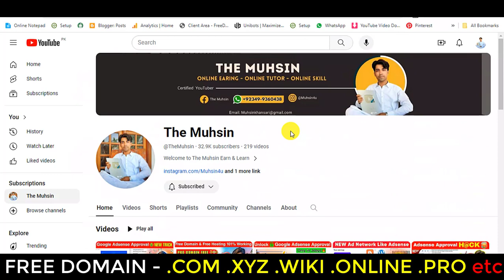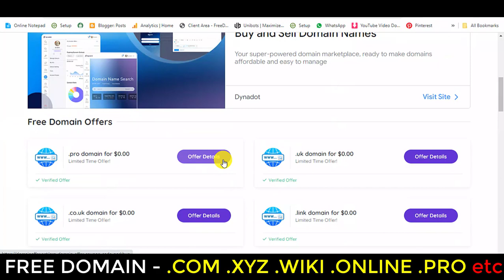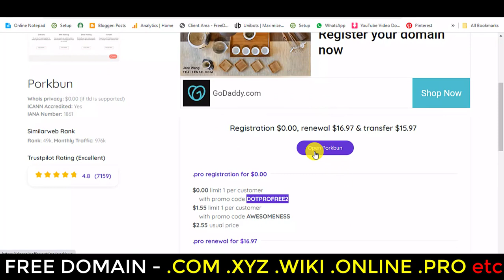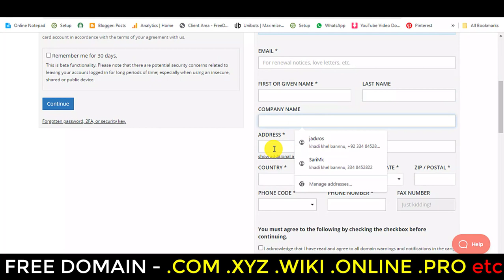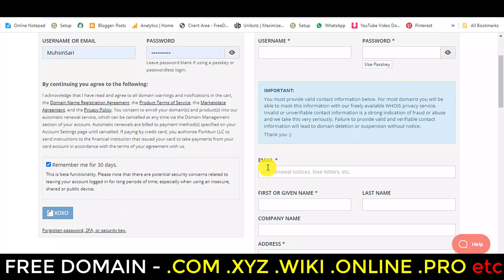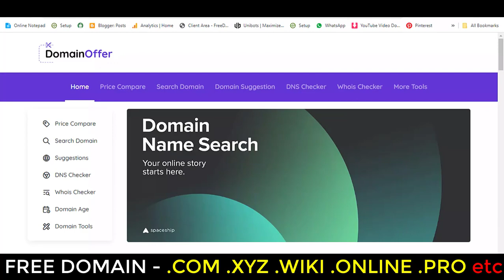Free Domain .com .xyz .pro .wiki .uk Domains 😱🔥 | How To Get Free Domain Name For Your Website Part2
Free Domain .xyz . Pro .gq .wiki .uk How To Get Free Domain Name For Your Website 2023 (💯% Working) Free Domain .com .xyz .pro .wiki .uk Domains | How To Get Free Domain Name For Your Website 2023

FREE Hosting WordPress के लिए 🔥🔥  Free Hosting For WordPresss Free Domain Name Use Anywhere, No Credit Cards Get Free Domain For Blogger 2023 Problems With FREE Domain ( कोई नहीं बताएगा ) 😱 || Here's a Correct Way To Get a Free Domain in 2023

 " The Muhsin "

Free Domain Name Use Anywhere, No Credit Cards, NO CATCH
Free Domain: Free .com, .pro, .wiki, .uk Domains | Loot offer लूट लो Free में Domain
Get Free Domain Names for Lifetime | Free TLDs For Lifetime & 1 Year | Hosting Also With 1 Website
Free Domain 2023 Free .com, .pro, .wiki, .uk Domains Buying Guide
Lifetime Free Hosting + Free Domain + Free SSL 100% Safe | Free Lifetime Hosting In 2023
Free Domain .xyz . Pro .gq .wiki .uk How To Get Free Domain Name For Your Website 2023 (💯% Working)
Buy Domain Name Only ₹ 9/year | Cheap Domain Offer  Free Domain Hindi  Hosty Review
earn money online in pakistan 2022 by watching ads